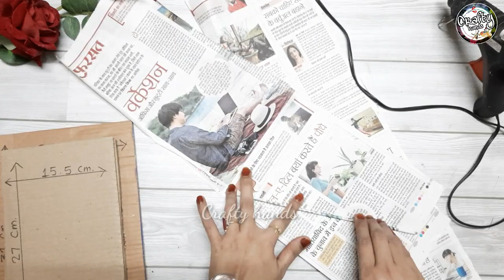Cement craft idea | landscape painting using cement | easy cement hacks by Crafty hands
Hey everyone ❤

So guys this week I tried something different and used cement in my craft, and made a beautiful wall mural landscape using cement and acrylic colors for my home as a home decor. hope you will like it.

🎨🖌 material required 🎨🖌

🎨🖌 cement (800 gm)

🎨🖌 cardboard

🎨🖌 buttons

🎨🖌 Acrylic colours

🎨🖌 palette knife

Thanking you
Happy crafting

Crafty hands
Craftyhands